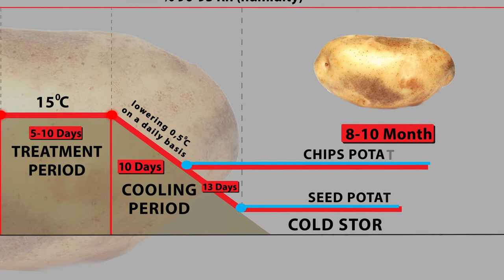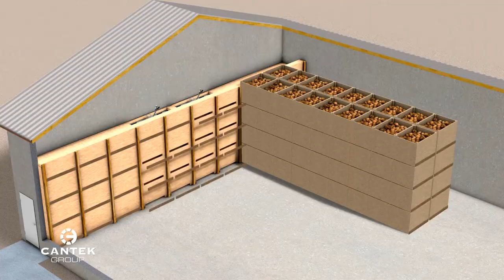Хранение - залог успеха - картофель